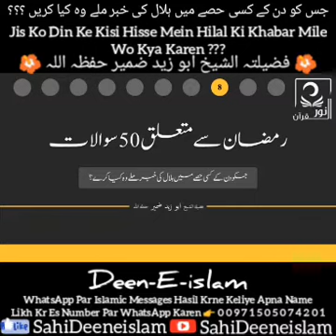Jis Ko Din Ke Kisi Hisse Mein Hilal Ki Khabar Mile Wo Kya Karen ??? || Sawal 08 || Abu Zaid Zameer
📚 رمضان سے متعلق سوالات 📚
📚 Ramadan Se Muta'aliq Sawalat 📚

✳ سوال نمبر 08
📚 جس کو دن کے کسی حصے میں ہلال کی خبر ملے وہ کیا کریں ؟؟؟

🌺 فضیلتہ الشیخ ابو زید ضمیر حفظہ اللہ

✳ Sawal Number 08
📚 Jis Ko Din Ke Kisi Hisse Mein Hilal Ki Khabar Mile Wo Kya Karen ???

🌺 Fazilatul Sheikh Abu Zaid Zameer Hafizahullah

واٹس ایپ پر اسلامک میسیجیس حاصل کرنے کیلئے اپنا نام لکھ کر اس نمبر پر واٹس ایپ کریں